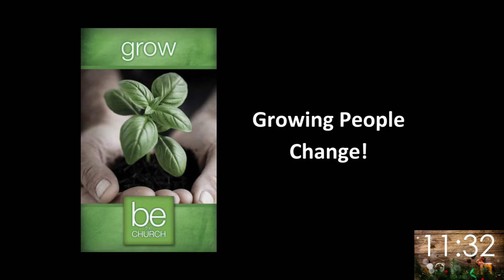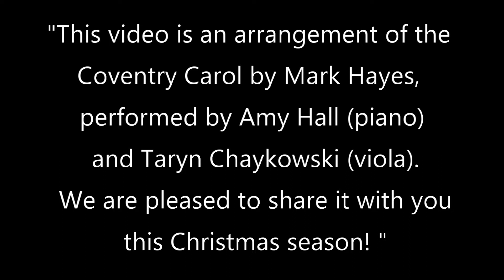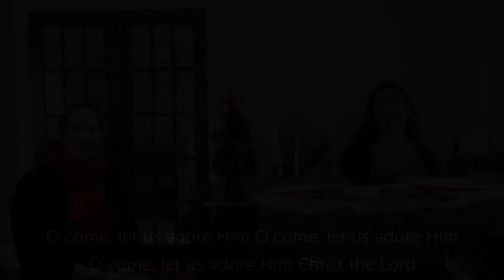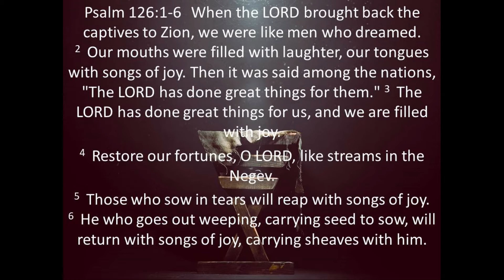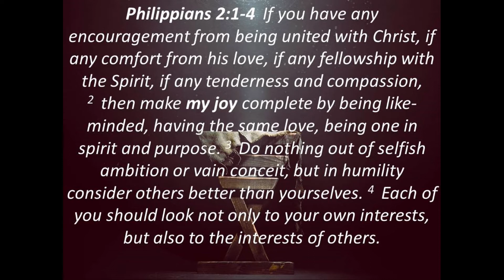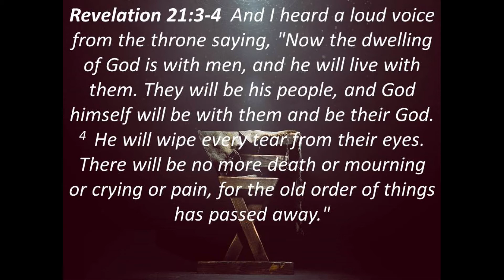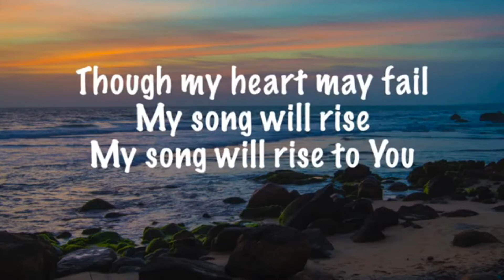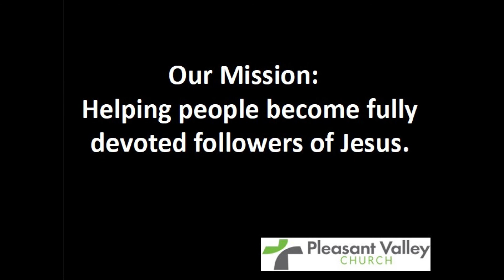December 20, 2020 Service - Pleasant Valley Church